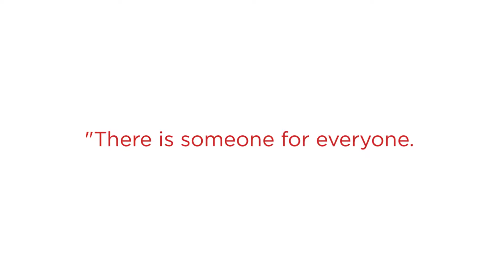Searching For The Best Wine Shop in Miami? Premium Blend Got Your Back!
For 30 years, two brothers, Gino and Henry Santos have made it possible for venues with only a wine and beer license to serve delicious cocktails legally. Whatever your poison may be whiskey, gin, vodka, rum, tequila. They are using quality ingredients and the most advanced technology available.

Best Wine Shop
Best Wine Shop Miami
Miami, Best Wine Shop
Miami Wine Shop
Wine Shop in Miami